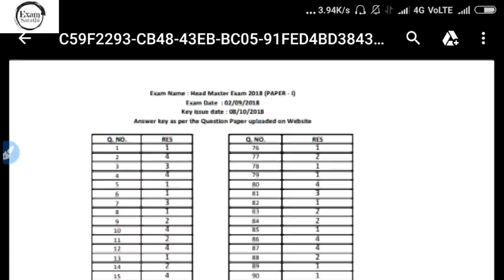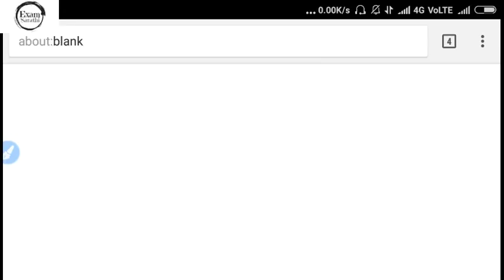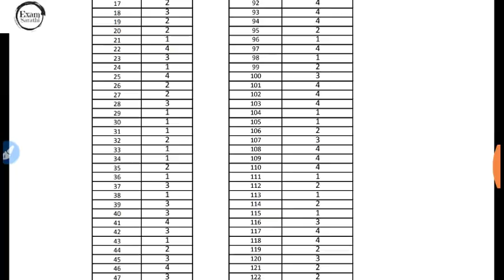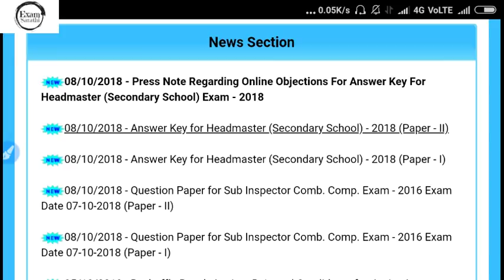RPSC HM Official Answer Key Released| Head Master Exam 2018 Official Answer Key|Expected Cut Off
RPSC HM Official Answer Key Released|RPSC Latest Update| Head Master Exam 2018 Official Answer Key|Expected Cut Off

RPSC HM Exam Expected Cut Off 2018|HM Exam 2018 Expected Cut Off|Exam Sarathi
HM Answer Key Paper 2
RPSC HM exam official answer key 2018
RPSC Head Master exam 2018 official answer key released Date
RPSC Head Master Exam 2018 offical Result Date
rpsc hm exam 2018 final cut off
rpsc hm 2018 expected cut off
 Hindi,English,Current Affairs & GK|RPSC HM Answer Key 2018 Paper 2|Exam Sarathi
Head Master Exam 2018

Head Master Exam 2018 Paper 1 Analysis & Review|Head Master Exam 2018 Question Paper|RPSC HM Exam 2018 Paper 1 & Paper 2 Analysis & Review

RPSC Head Master Exam 2018 Paper 1
HM Exam 2018 Paper 1 download

Head Master Exam Paper 1 Answer key
Head Master Paper 2 Answer key

Head Master Exam Expected Cut Off 2018
RPSC Head Master Exam Expected Cut Off 2018
HM exam 2018 Expected Cut Off
RPSC official Answer key Head Master Exam 2018